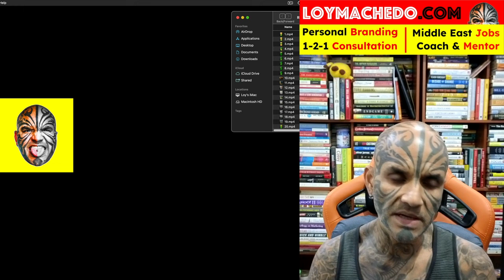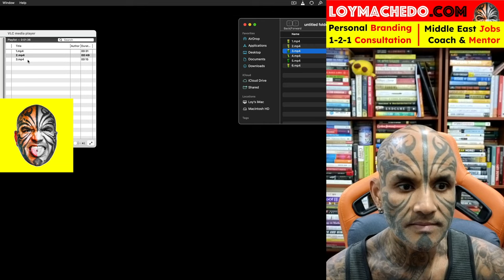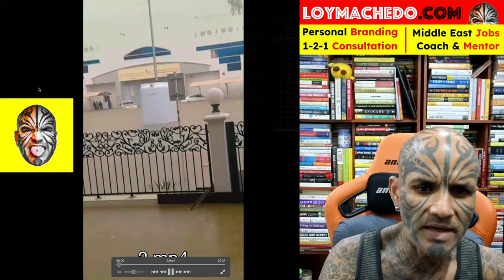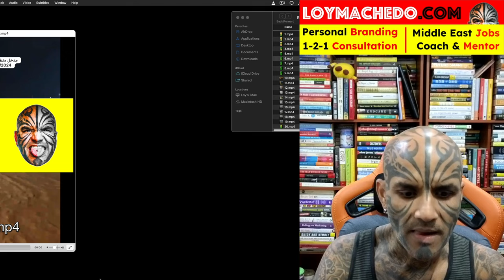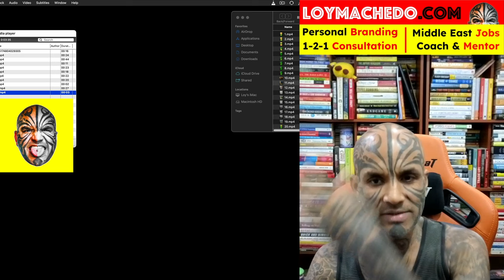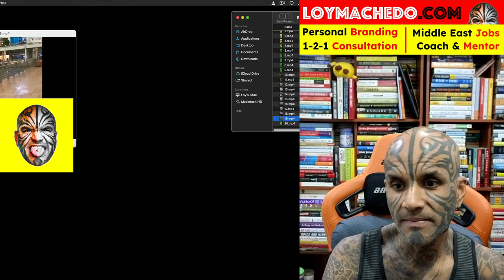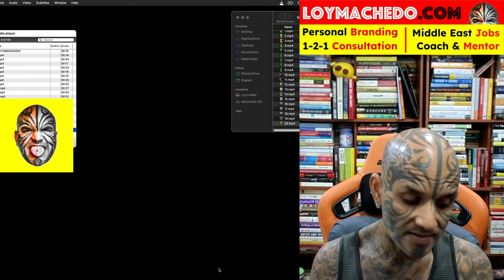UAE RAIN FLOODS DESTROY DUBAI! NEW SHOCKING VIDEO FOOTAGE RELEASED! - Video 7413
TO JOIN MY PRIVATE FACEBOOK GROUP

loymachedo shares
UAE RAIN FLOODS DESTROY DUBAI!
NEW SHOCKING VIDEO FOOTAGE RELEASED!

In this YouTube video, Witness the aftermath of the massive flooding in Dubai, UAE, as captured by my subscribers. From roads destroyed to damages at Dubai Mall and the inundation of Dubai Metro, this video reveals the impact of shifting weather patterns. After heavy rains and hail, the UAE braces for another bout of unstable weather, leading to water logging, flooding, and landslides. Despite earlier advisories, residents across Abu Dhabi, Dubai, Sharjah, Fujairah, and Ras Al Khaimah were taken aback by the severity of the storms. Join us as we delve into the consequences of this natural disaster.

Massive Dubai Floods: Devastation Caught on Camera!,
UAE Weather Crisis: Dubai Flood Aftermath!,
Dubai Underwater: Catastrophic Flooding Revealed!,
Shocking Dubai Floods: Before & After Footage!,
UAE Weather Emergency: Dubai Flooding Disaster!,
Dubai Flood Chaos: Unprecedented Weather Impact!,
Dubai Disaster: Extreme Weather Strikes!,
Crisis in Dubai: Flooding Wreaks Havoc!,
Dubai Flooding Catastrophe: Unbelievable Scenes!,
UAE Weather Crisis: Dubai in Distress!,
Dubai Deluge: Weather Patterns Gone Awry!,
Dubai Flood Apocalypse: Scenes of Destruction!,
Emergency in Dubai: Coping with Catastrophic Floods!,
UAE Underwater: Dubai Flood Emergency!,
Dubai in Crisis: Coping with Weather Disasters!,
Dubai Disaster Zone: Aftermath of Flooding!,
UAE Weather Nightmare: Dubai Flood Aftermath!,
Dubai Flood Emergency: Race Against Time!,
Catastrophic Dubai Floods: Aftermath Revealed!,
Weather Chaos in Dubai: Coping with the Crisis!